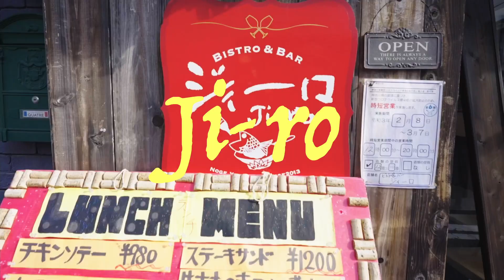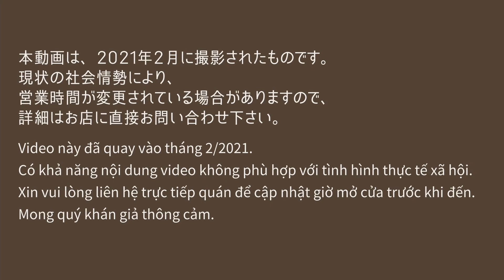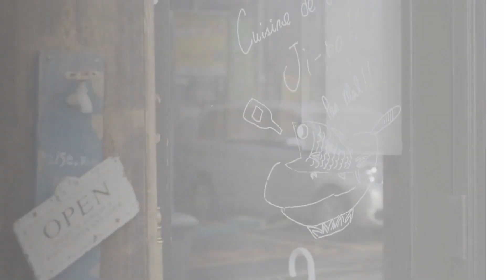Ringo JP🍴Món Pháp high-class tại khu ăn uống sầm uất Noge, Yokohama / Đi ăn cùng chef sushi xịn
Chưa bao giờ mình ăn món Pháp của đầu bếp hight-class mà giá lại rẻ như thế này!! Rất uổn phí nếu không giới thiệu đến đông đảo mọi người nè, nhất là những ai đang muốn lấy lòng "gấu" 🥰🥳

🍎 Special thanks
    - Bistro & Bar JI-RO

🍎 Create by
　 Media Presto Co., Ltd.

Cám ơn các bạn rấtttt nhiềuuuu🍎